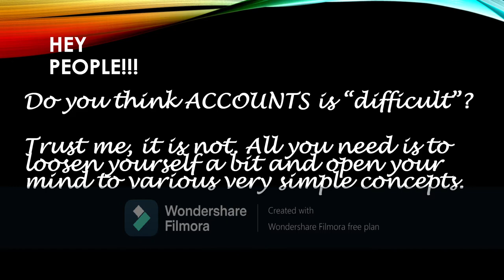Arihant Academy: Accounting- Channel trailer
Channel intro.
Arihant Academy is a channel for students interested in Accounting..